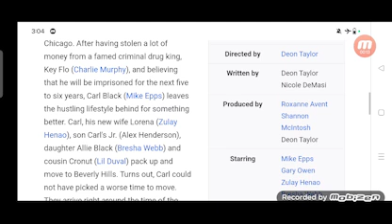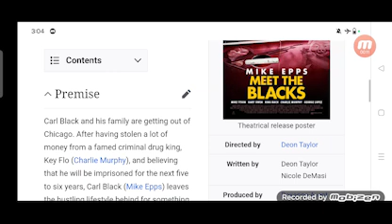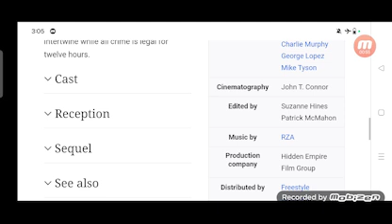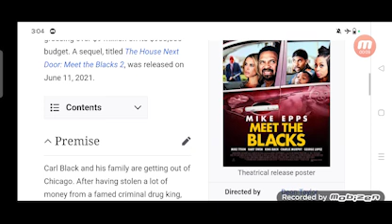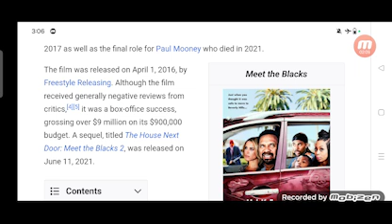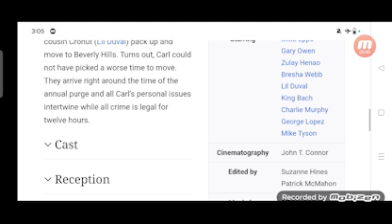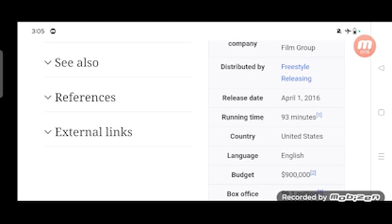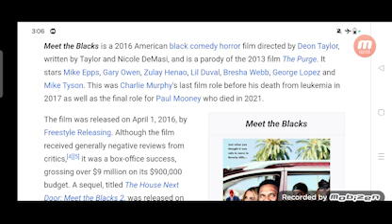Meet the Blacks Full Movie Fact in Hindi / Review and Story Explained / Mike Epps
In this video we will tell you about fact and review of movie Meet the Blacks.